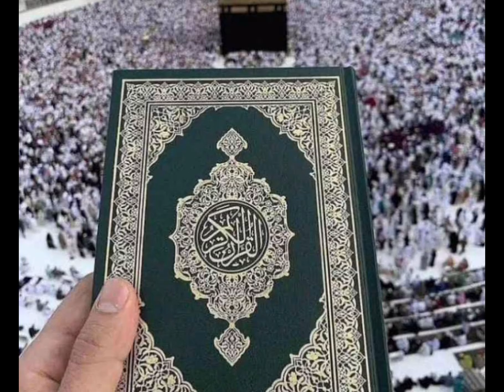BAYAN - HAZRATH MAULANA MOHAMMAD QAMAR UZZAMAN SAHEB ALAHBADI(DB),23-7-24